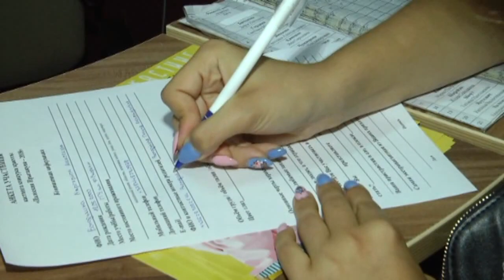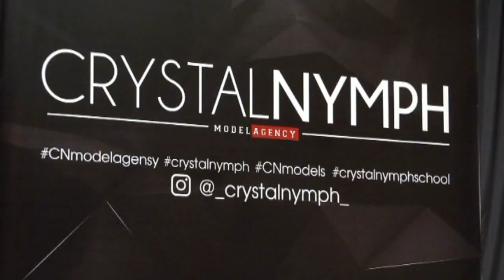Кастинг на конкурс "Палеская прыгажуня - 2018"